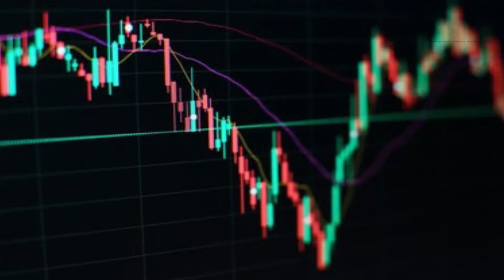THINKSABIO | TODAY LET US LEARN ABOUT | CLEARBRIDGE INVESTMENTS LLC | NOV-23-2021